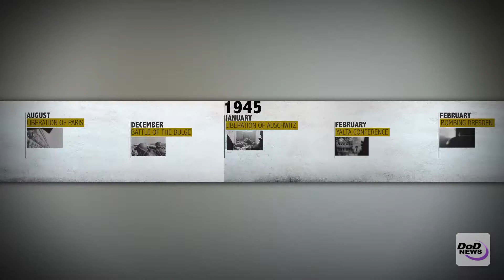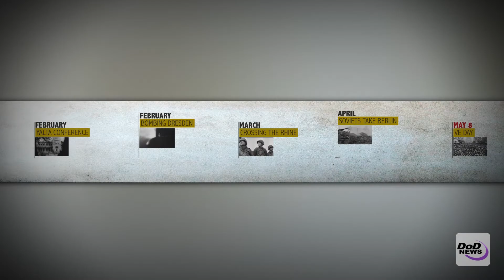D-Day to V-E Day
Credit: Petty Officer 2nd Class Lyle Wilkie | Date Taken: 05/08/2017
World War II continued for almost 11 months after the successful Normandy landings in France on June 6, 1944, commonly known as D-Day. Here are some of the key moments that led to Victory in Europe Day on May 8, 1945.